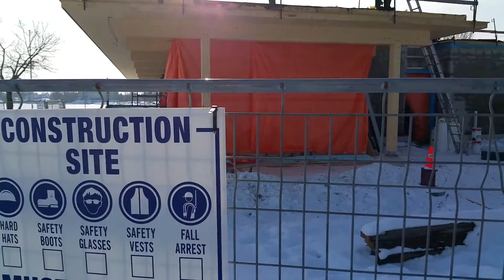ORILLIA TOWN DOCKS FROZEN ON DECEMBER 23RD